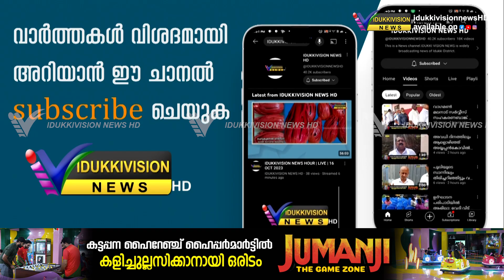പീരുമേട് മണ്ഡലത്തിലും വോട്ടിംങ്ങ് അവസാന ഘട്ടത്തിലേയ്ക്ക്